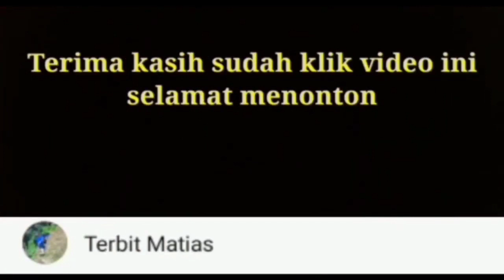Jerat Kancil / Pelanduk KALIMANTAN TENGAH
sudah 2 hari lamanya setelah melihat jerat kancil dan sekarang waktunya lagi untuk mengecek jerat tersebut.